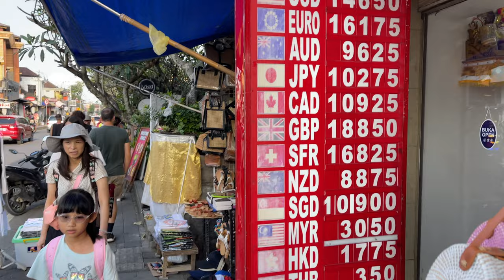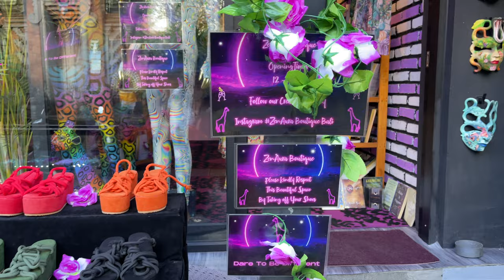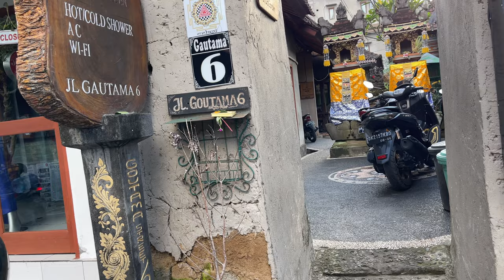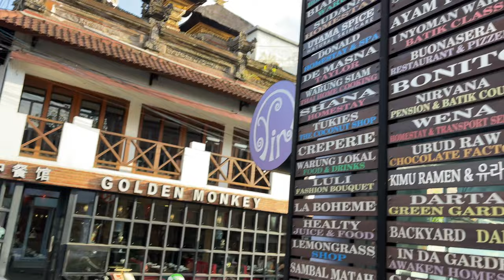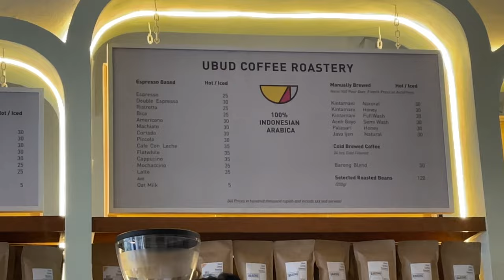Best Walking Streets in BALI !!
Todays location: Bali Indonesia 🇮🇩